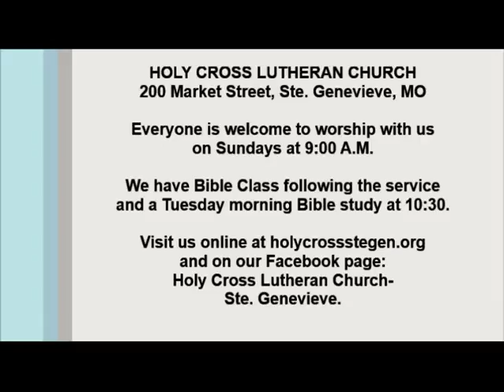A Message from Holy Cross Lutheran Church Ste. Genevieve, Mo 9/3/17